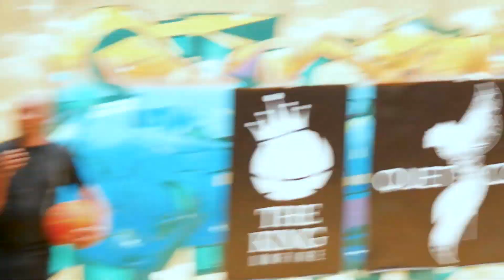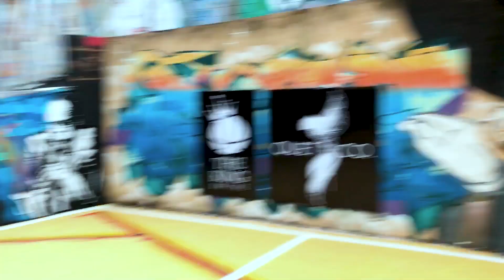O X1 MAIS ESPERADO - BASQUETE DE RUA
Primeiro evento de x1 da @oficialonfire_
E pra quem conseguiu marcar presença, foi de suma importância.
Aniversário da primeira casa de HIP HOP No brasil, localizada em DIADEMA.